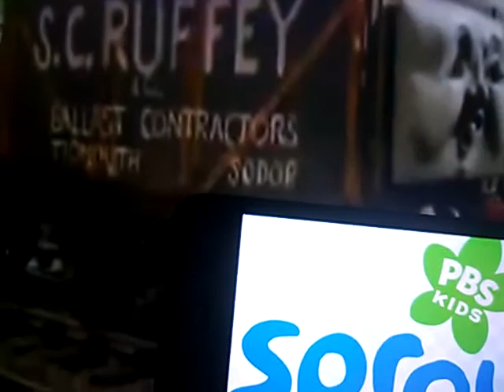Oliver Toad Sprout US HQ